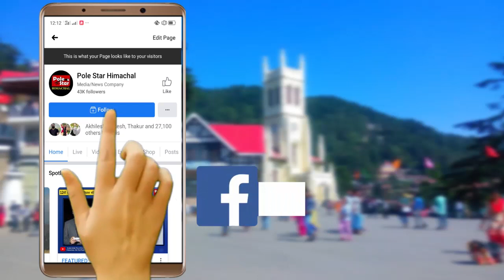मंडयाली में हमारा दीवाली स्पेशल ढमराला शो | Old vs New Diwali | Pahadi Culture | Himachal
मशहूर मंडी की इन हस्तियों से मंडयाली में सुनें कैसी थी पहले की दियाली
कुछ नए कुछ पुराने दियाली रे किस्से
मंडयाली में हमारा दीवाली स्पेशल ढमराला शो